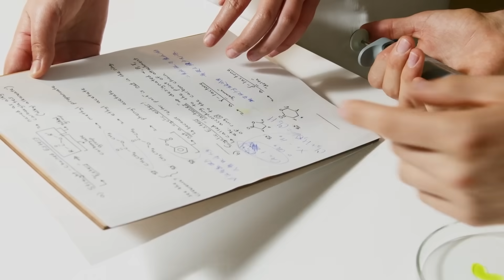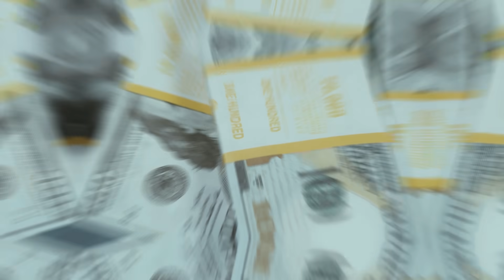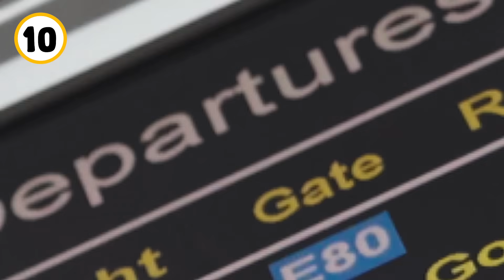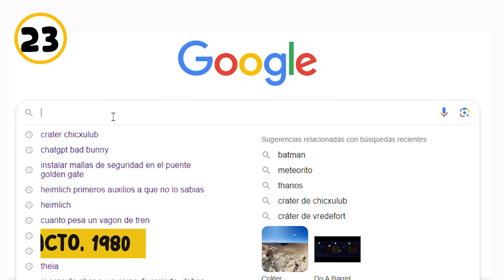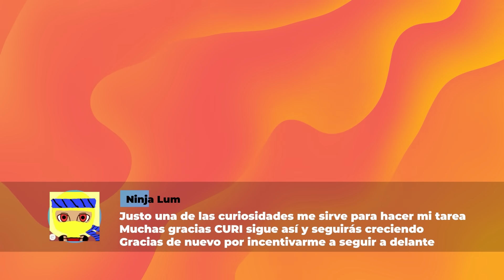25 cosas que NO SABÍAS hace 5 minutos ⏰🧠 #41 [Curi]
Pásala genial con estos grandes datos que no sabías hace 5 minutos.
🦙 Soy Curi y hoy día ¡Te pongo a prueba!
Airbnb de la casa de Shrek: airbnb.es/shrek

💌 Deja tu comentario y ten la oportunidad de salir en el próximo video 💌